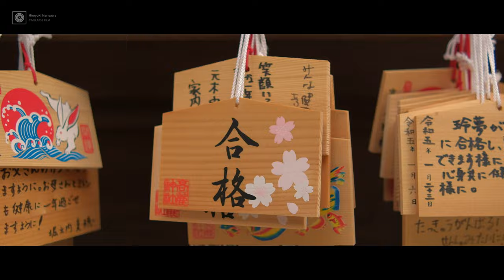【Portrait Movie】-Sakura Bloom- shot on「MOZA Aircross S」with FUJIFILM &Tokina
花粉症と闘いながら、桜の撮影に行ってまいりました。
小型ジンバル・MOZA Aircross S + FUJIFILM での作例です。

◆告知◆
①前回好評いただいたポートレート動画セミナー、なんと第二回も開催することになりました！
5/13(土)開催です。今回もSGさんが素敵なモデルさんを呼んでくれました。楽しみです！

〇撮影機材
MOZA Aircross S
FUJIFILM X-T5
FUJIFILM X-H2S
Tokina atx-m 23mm F1.4
Kenko Blackmist No.5
Cokin nuances Variable ND2-ND400

動画編集ソフト:
Davinci Resolve